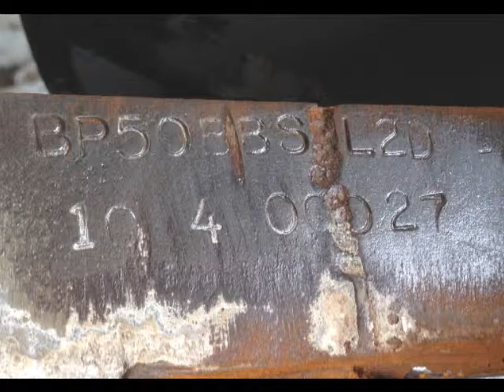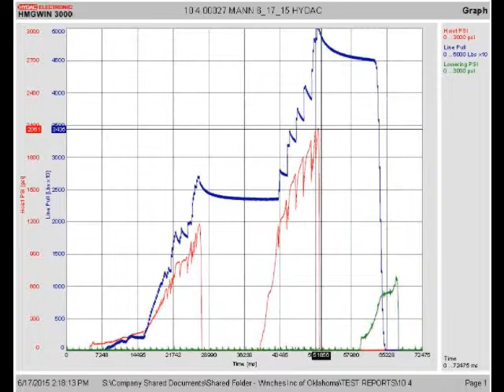10 4 00027 MANN WELDING 6 17 15